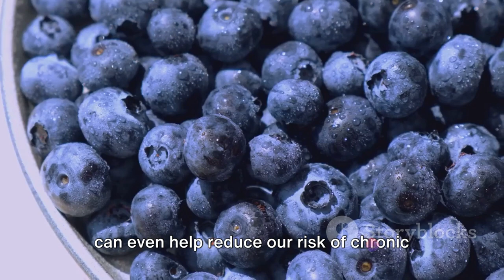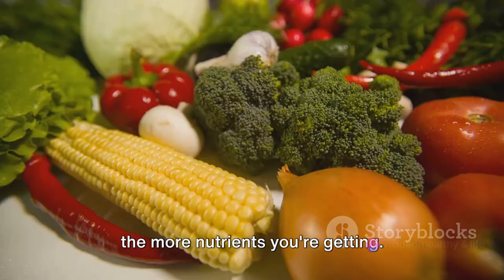Veggie Vitality The Power of Vegetables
Eating vegetables is an excellent way to maintain a healthy lifestyle. Vegetables are a staple food across the world and are a fundamental part of modern agriculture. They are low in calories but high in nutrients, making them an ideal food choice for people of all ages. A balanced, rotating diet of different varieties of vegetables is one of the best ways to source nutrients from your food starting at a young age ¹.

Vegetables are full of essential vitamins, minerals, and antioxidants that provide many important health benefits to your body. For instance, carrots are known for being very high in vitamin A, which plays an important role in eye health, as you grow older. Vegetables also offer many other health benefits like:

- Improved Digestive Health: Vegetables are a good source of dietary fiber, a type of carbohydrate that helps pass food through your digestive system. Studies show that fiber may also improve vitamin and mineral absorption in the body, which could potentially raise your daily energy levels ¹.
- Lower Blood Pressure: Many green leafy vegetables like kale, spinach, and chard contain potassium. Potassium helps your kidneys filter sodium out of your body more efficiently, which can reduce your blood pressure ¹.
- Lower Risk of Heart Disease: Green leafy vegetables also contain vitamin K, which is believed to prevent calcium from building up in your arteries